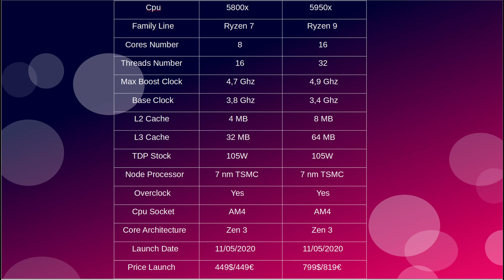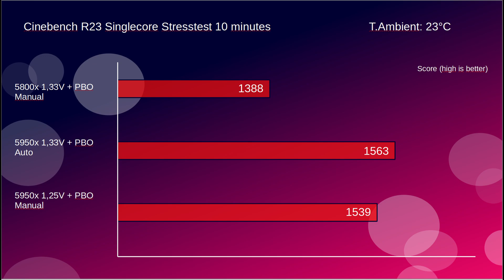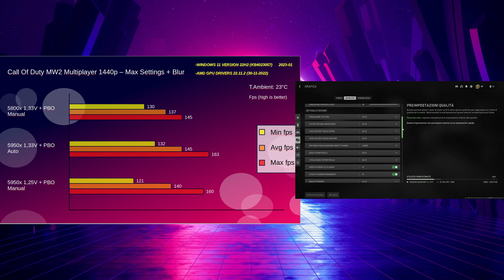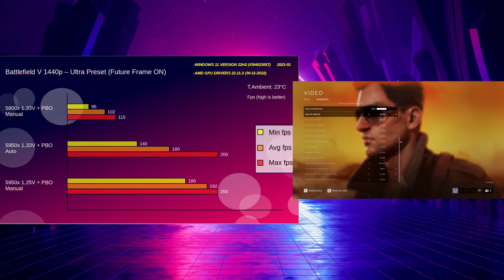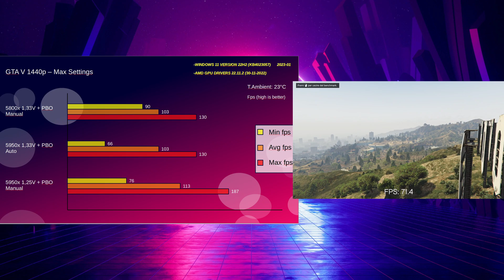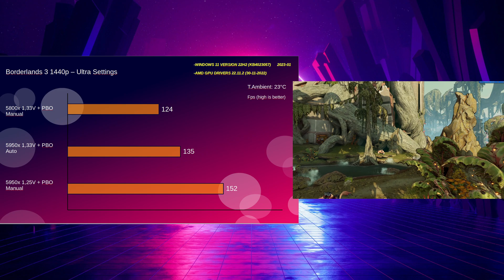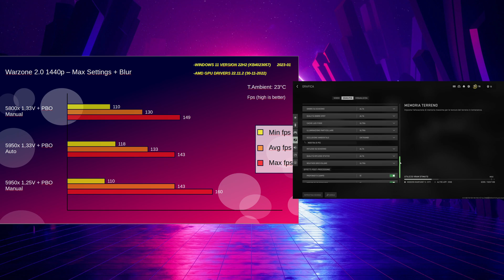5950x vs 5950 vs 5800x + RX 6950 XT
Benchmark 5950x 1,25V manual PBO vs 5950x 1,33V auto PBO vs 1,33V manual PBO and RX 6950 XT asus tuf gaming oc.

My Pc Build:
Cpu: 5950x
Motherboard: Rog Strix B550-f Gaming (wi-fi)
Air Cooler: DeepCool Assassin iii
Fans: Noctua NF-A14 Industrial IPPC 2000 PWM
Ram: Patriot Viper Blackout 4000Mhz CL19
Case: H500P Mesh White
Psu: Corsair RM850x
Ssd: Crucial BX500 240 GB
Nvme: Kingston A2000
Hdd: Seagate BarraCuda 2TB